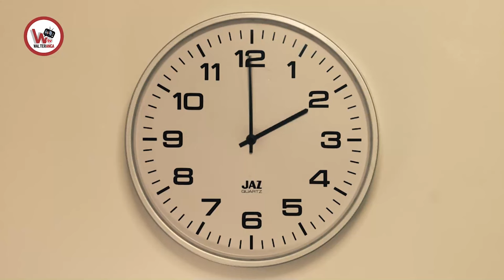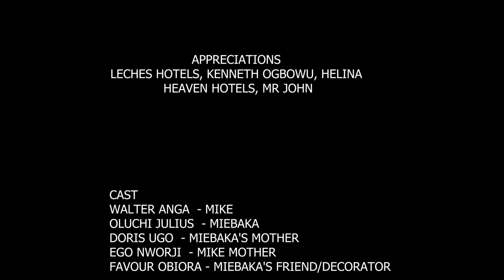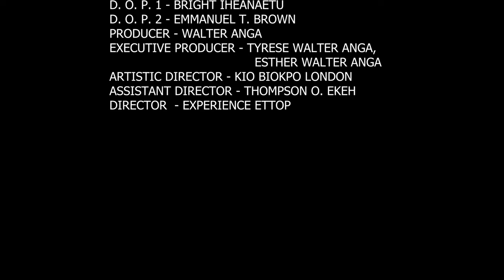MUMMY’S BOY (FULL MOVIE) Walter Anga// Ugo Doris// Oluchi Julius// Ego Nworji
MAMA'S BOY (FULL MOVIE ) //LOVE/AGONY//FIGHT/ROMANCE,Latest Walter Anga new movie
2023 NOLLYWOOD HIT
nollywoodmovies #2022 nigeriamovies
In here we have movies and more exciting Nollywood movies.
on YouTube channel, FREE movies is all you get here each time you visit Walterangatv for your Nollywood Romance, Action Comedy Movies on our YouTube Channel,
channel on Youtube to Watch Nollywood movies Nollywood Romance, FREE African movies, Nigerian FREE